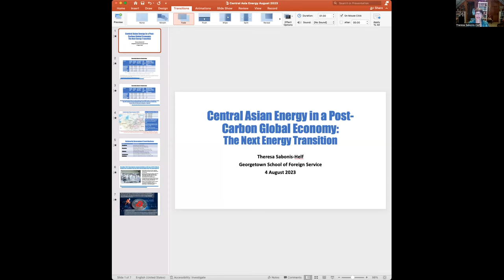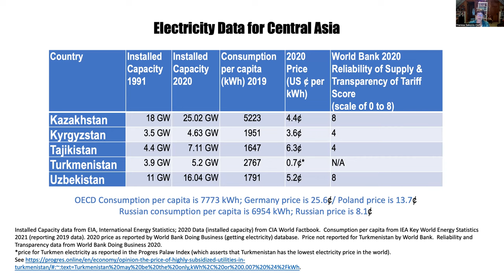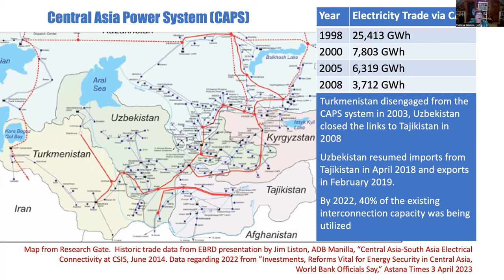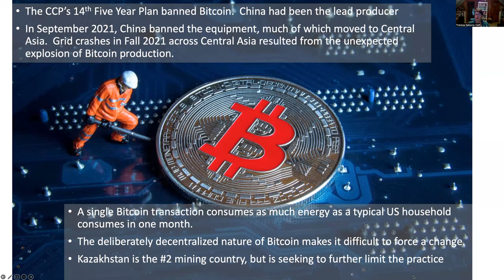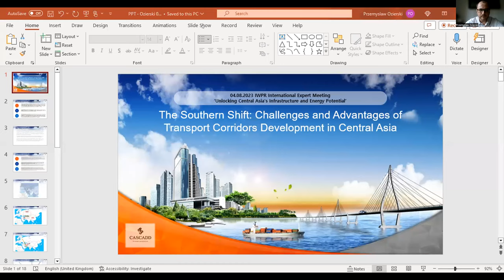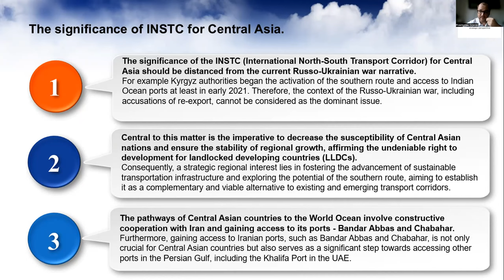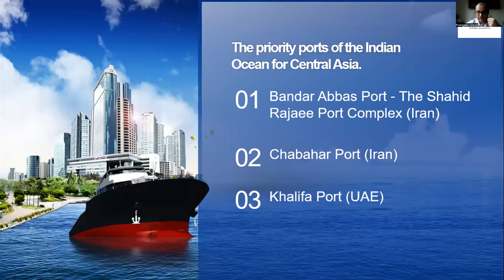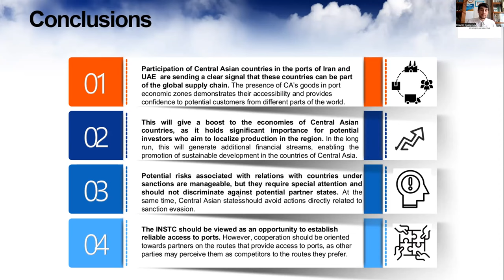Unlocking Central Asia's Infrastructure and Energy Potential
IWPR Central Asia is pleased to announce an international expert meeting dedicated to discussing vital infrastructure projects in Central Asia, focusing on transportation networks and resource corridors. The main goal of this expert discussion is to address the slow progress and challenges hindering infrastructure and energy projects’ development, such as inadequate planning, limited local countries’ and expert communities’ involvement, and an unattractive investment climate. Experts will explore diversification strategies, reducing dependence on external powers (Russia/China), and opportunities for regional cooperation.